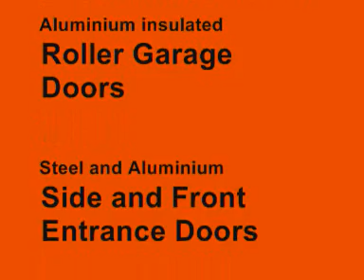Hormann Garage Doors - The Advert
Hormann sectional garage doors and electric operators are manufactured to the very highest standards in various materials and types. Manual or remote control electric operated a Hormann doors will give you tears of trouble free use. The LPU40 range is the flagship of the sectional door range.
Call Garage Doors Online  on (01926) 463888 for pricing and information